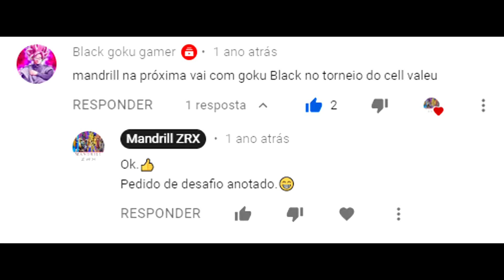DBZ BT4-Desafio dos inscritos 85-Jogando um torneio com o...Goku Clone?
Aqui vai o nosso 85°desafio dos inscritos em DBZ Budokai Tenkaichi 4,onde eu estarei mostrando como foram os desafios ao vivo na twitch tv.